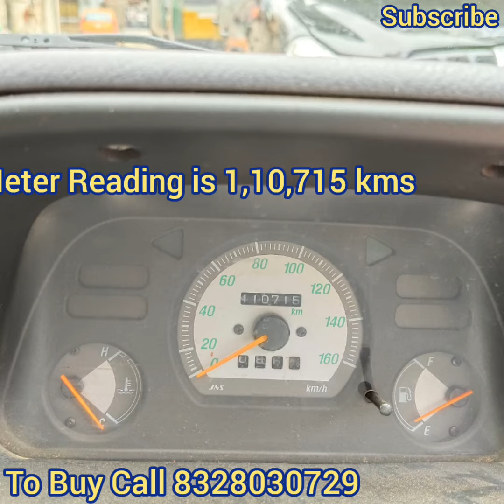Maruti Suzuki Zen Petrol 2006 Sale in Hyderabad | Zen LX Excellent Condition Sale in Hyderabad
Maruti Suzuki Zen LX variant 2006 April, RC valid till 2026, non power steering, Original car, Chilled A.C, Price 68,000 rs.for details pls call me .